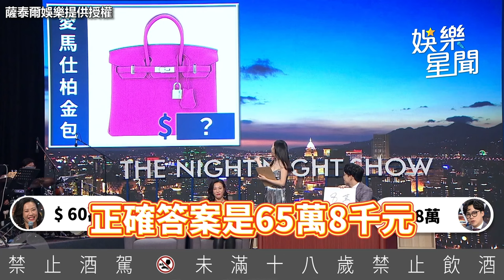吳欣盈上《夜夜秀》猜物價！竟答「北市租金6千8」 最會猜愛馬仕包 @STRNetworkasia ｜三立娛樂星聞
薩泰爾娛樂 提供授權